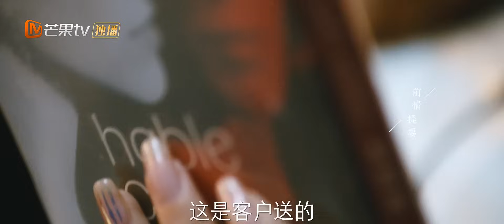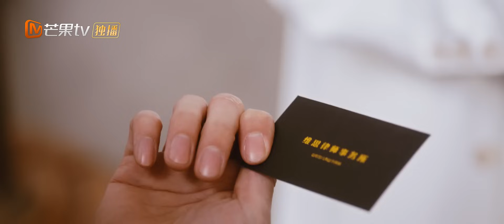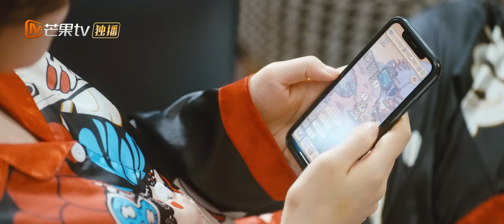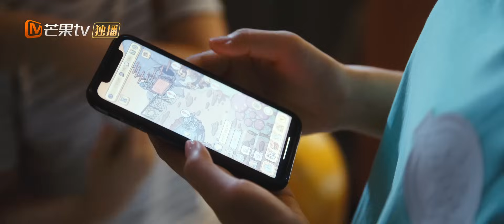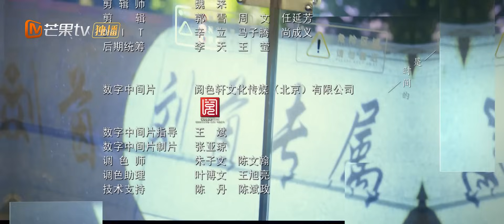【ENG SUB】《婆婆的镯子 The Priceless》第9集 蓝盈莹的闺蜜卖了自己的镯子【芒果TV季风频道】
与蓝盈莹牛骏峰一同体验寻常人家的婚姻生活。

剧情简介：
90后沪漂刘茵（蓝盈莹 饰）与上海男人石磊（牛骏峰 饰）走入婚姻，却意外发现婆婆（邬君梅 饰）作为彩礼送她的价值连城的翡翠玉镯“由真变假”，进而引发一场家庭信任大战。随着秘密的揭晓，围绕两个年代，三组女性的故事徐徐展开……

Chapter章节
00:00 加入会员抢先看！
01:35 The opening
01:09:13 Ending song